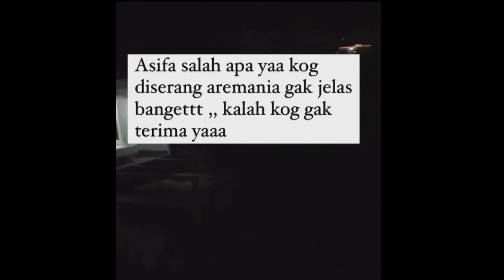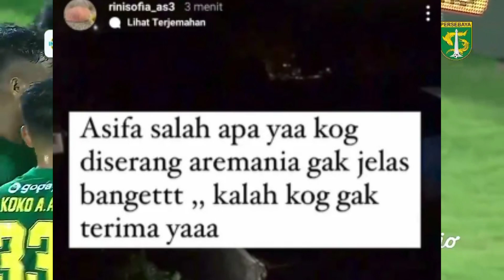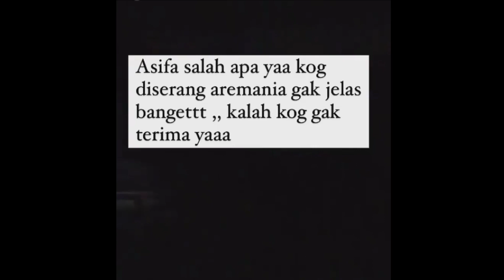USAI DERBY PANAS 🔥PERSEBAYA VS AREMA FC, RUMAH AJI SANTOSO DI MALANG LANGSUNG DI TE**OR ???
berita bola
berita liga indonesia terbaru
berita persipura jayapura
berita bali unitedterbaru
berita persebaya terbaru
berita persib terbaru
berita psis terbaru
berita persipura terbaru
berita psm terbaru
berita barito putera terbaru
berita persija terbaru
berita liga inggris terbaru
berita liga italy terbaru
berita liga spanyol terbaru
berita liga prancis terbaru
hasil bola kemarin